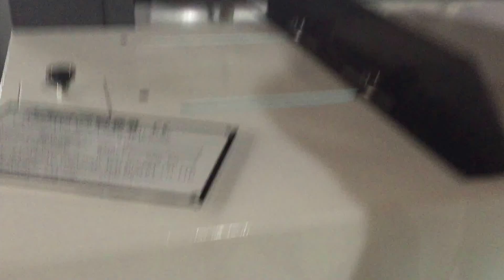RFJX1000B Cardboard to Cardboard Laminating Machine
Wenzhou Heasn Import & Export co., Ltd.